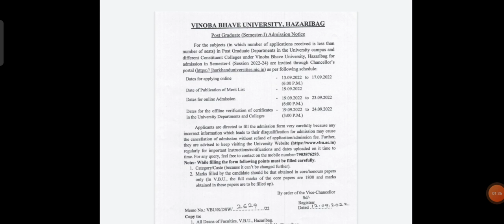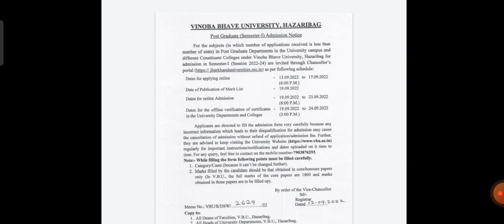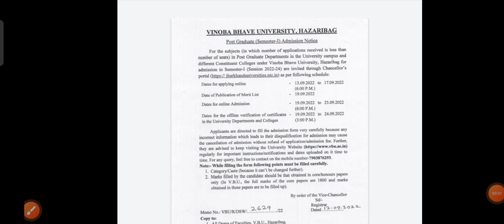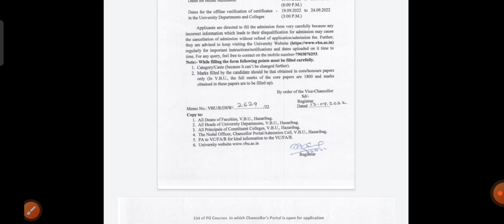Vbu Pg Admission 2022| Vbu Update Today|Vbu Ug Admission 2022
Hello friends welcome to my channel pk commerce study to friends aaj ke is vedio me aap logo ke liye fir se ek baar Vinoba Bhave University Hazaribag se related New updates lekar aayi hu ummid hai ye vedio aaplog k liye usefull ho

Your Quaries:-

Vbu Ug Admission 2022
Vbu merit list 2022
Vbu Ug Admission update
Vinobabhaveuniversity
Vinoba Bhave University update today
VBU pg Admission Merit
Vbu pg admission Apply
Vbu Pg merit list
Vbu new updates today
Vinoba Bhave University Hazaribag
Vbu
Vbu Admit Card
Vbu Ug Admission
Vbu students login
Vbu all updates